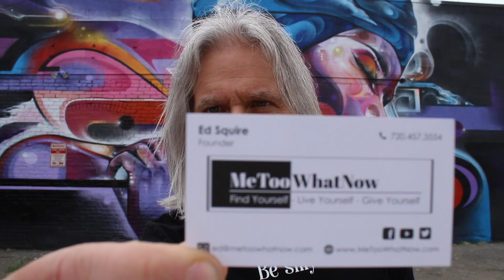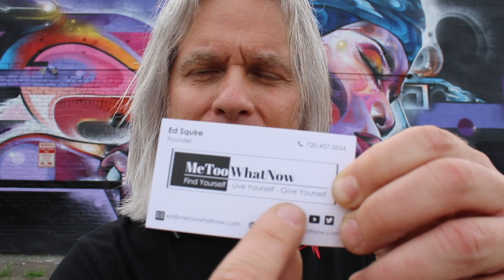Ed Squire explains the MeToo What Now logo and the tagline Find Yourself-Live Yourself-Give Yourself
Ed explains the meaning behind the MeTooWhatNow logo and Guiding Principle of 'Find Yourself, Live Yourself, Give Yourself'